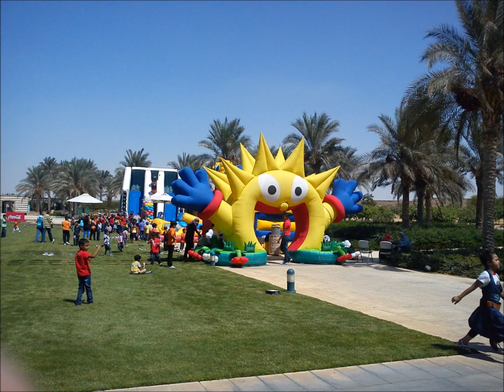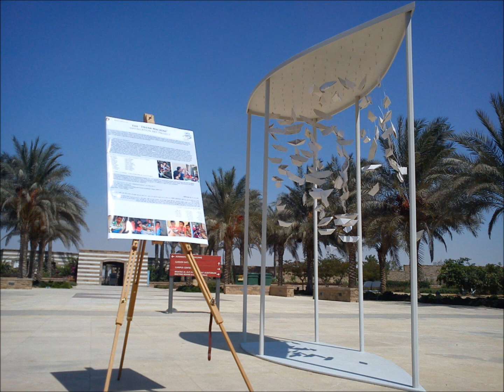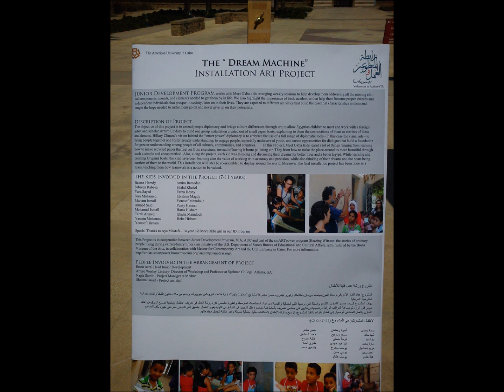FUN DAY!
Here's a quick video I made about the Orphan Fun Day, put on by VIA, Volunteers in Action.